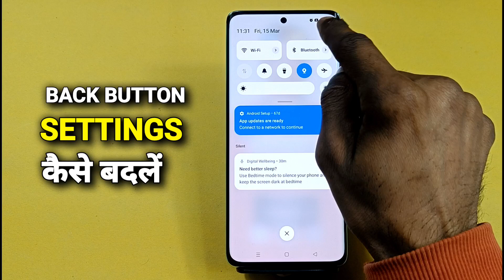Oppo F25 Pro 5g Back Button Setting | How to change navigation button in Oppo F25 Pro 5g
Oppo F25 Pro 5g back button,Oppo F25 Pro 5g navigation bar,
How to change navigation bar in Oppo F25 Pro 5g, Oppo F25 Pro 5g mein swipe gesture navigation key setting kaise kare,
Oppo F25 Pro 5g mein swipe gesture navigation Setting,Oppo F25 Pro 5g gesture,
Oppo F25 Pro 5g navigation gesture,Oppo F25 Pro 5g gesture settings,
Swipe gesture Setting in Oppo F25 Pro 5g,Oppo F25 Pro 5g hide button,
Oppo F25 Pro 5g buttons,Oppo F25 Pro 5g button setting,Oppo F25 Pro 5g,
Oppo F25 Pro 5g button hide kaise kare

Oppo F25 Pro 5g _BackButtonSetting